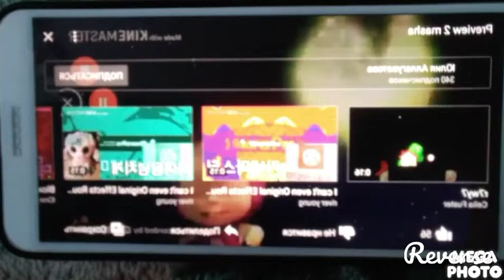Preview 2 Masha in Reversed